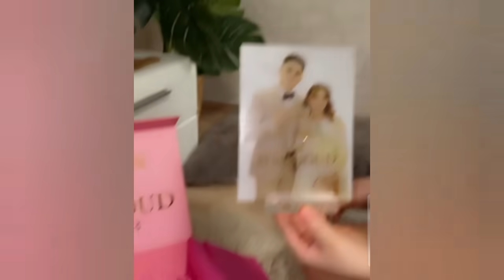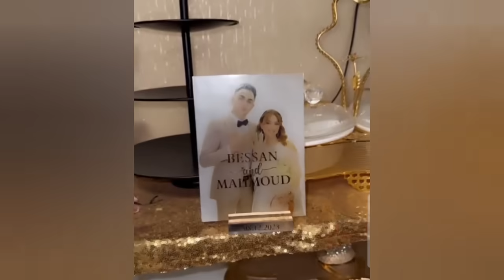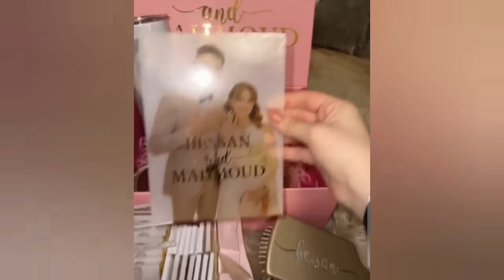وصلتني أكيت هدية بالعالم🎁😍🔥